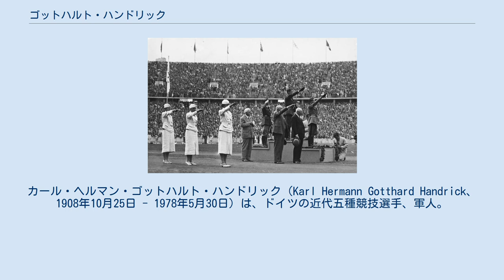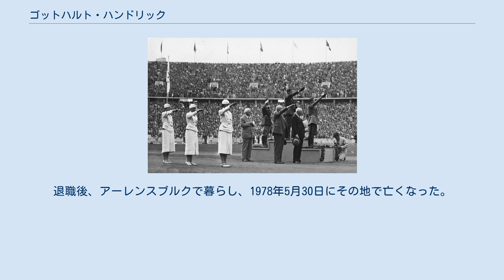ゴットハルト・ハンドリック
カール・ヘルマン・ゴットハルト・ハンドリック（Karl Hermann Gotthard Handrick、1908年10月25日 - 1978年5月30日）は、ドイツの近代五種競技選手、軍人。
スペイン内戦で5機、第二次世界大戦で10機を撃墜したドイツ空軍のエース・パイロットである。
 1936年のオリンピックのメダル授与式で、表彰台の真ん中に立ち敬礼するハンドリック 1908年10月25日、ザクセン王国のツィッタウで生まれる。
1929年、アビトゥーア合格後、ヴァイマル共和国軍に入隊。
高い運動能力を有していたハンドリックはベルリン近郊のヴュンスドルフのスポーツ学校に入学するように命じられた。
1936年8月、ベルリンオリンピックに出場し、近代五種競技で金メダルを獲得した。
これ以降、レナ・シェーネボルンが2008年の北京オリンピックで金メダルを獲得するまで、ドイツ人選手は近代五種競技でメダルを獲得できなかった。
 1937年7月18日、コンドル軍団の第88戦闘飛行隊の飛行隊長に任命された。
ハンドリックはスペイン内戦中、プロペラにオリンピックマークが描かれたメッサーシュミット Bf109 Dに搭乗した。
ハンドリックは5機（1937年9月9日のI-15、1938年5月18日のI-16を含む）を撃墜してエース・パイロットとなり、この戦功から剣付スペイン十字章金章を授与された。
 1938年に本国に帰還し、1939年5月1日に第26戦闘航空団第I飛行隊（I./JG 26）の飛行隊長、1940年6月24日にはJG 26の戦闘航空団司令となった。
8月26日、メルゼブルク予備戦闘飛行隊の飛行隊長となり、アドルフ・ガーランド中佐が後任となった。
10月7日、ブカレストのピペラに移転した第52戦闘航空団第III飛行隊（III./JG 52）の飛行隊長となり、クレタ島周辺で戦闘を支援した。
10月14日、III./JG 52は第28戦闘航空団（JG 28）に改編され、ハンドリックは同航空団の戦闘航空団司令となった。
1941年1月4日、JG 28はIII./JG 52に再編された。
6月23日、ベルンハルト・ヴォルデンガ少佐に代わり、第77戦闘航空団（JG 77）の戦闘航空団司令となった。
ハンドリックは東部戦線で、9月29日にMiG-3を、10月22日にPe-2を撃墜した。
1942年5月、新たに設立された第5戦闘航空団（JG 5）の戦闘航空団司令に任命され、ゴードン・ゴロプ少佐が後任となった。
1943年6月15日、オストマルク戦闘航空兵指導官となり、10月17日にドイツ十字章金章を受章した。
1944年6月15日、オストマルク戦闘航空兵指導官は第8戦闘機師団に再編され、ハンドリックは戦争が終結するまで同師団の師団長を務めた。
1945年初頭のボーデンプラッテ作戦には作戦参謀の一人として参加した。
 ヴィッテンで実業家として働いた後、ハンブルクでダイムラー・ベンツの代理人として働いた。
退職後、アーレンスブルクで暮らし、1978年5月30日にその地で亡くなった。